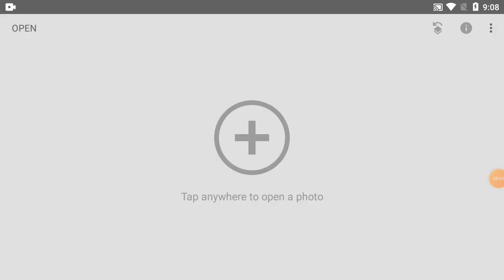How To Change Background Colour In Snapseed | Part-372